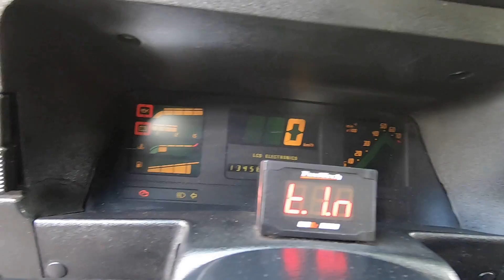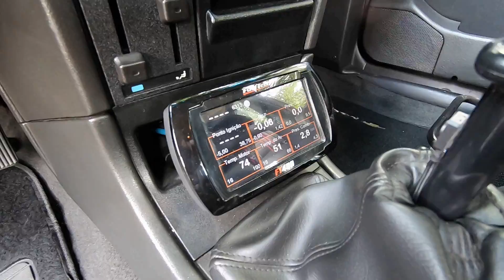KADETT GL TURBO (300 CV, FT450, MOTOR FORJADO) | Garagem Drops #80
Hoje vamos conhecer um projeto muito interessante que teve como base um Kadett GL 1995. O motor de 1,8 litro recebeu uma turbina Biagio, injeção FT450, embreagem de cerâmica e pistões e bielas forjadas para entregar 300 cv na roda.